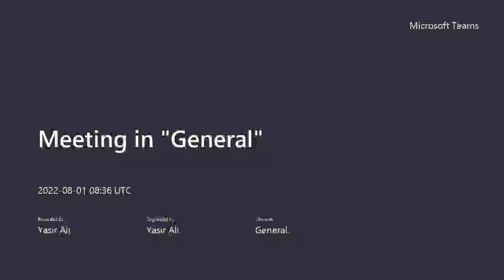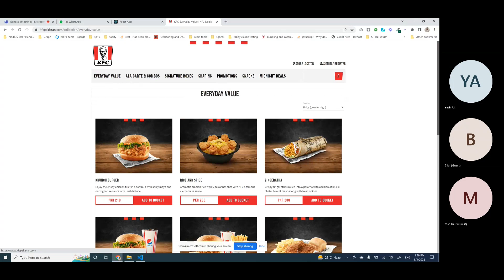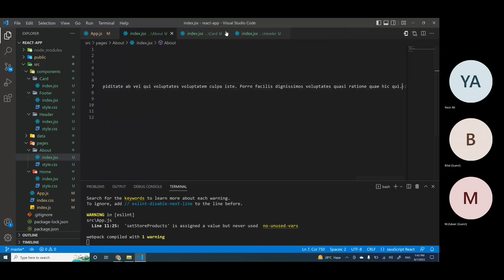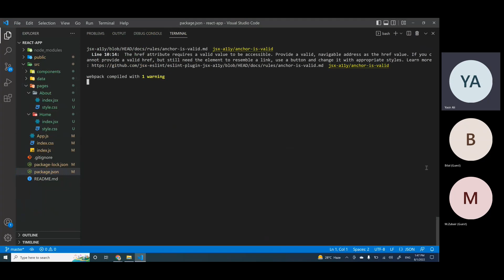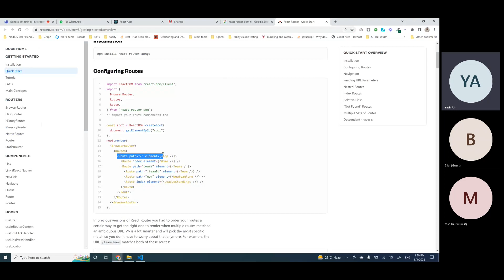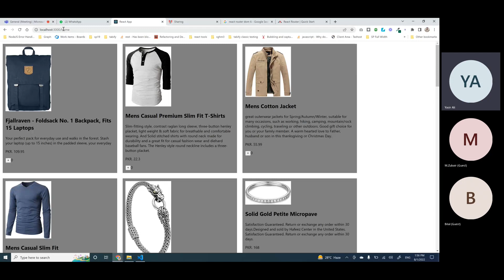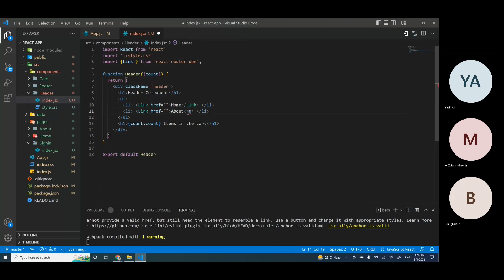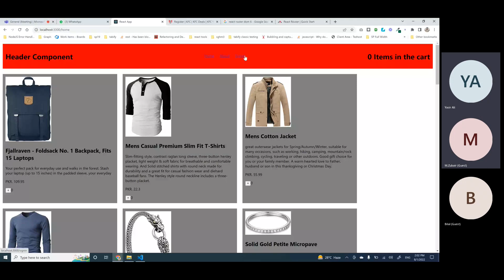Routing in React using react-router-dom v6 (Part-1)